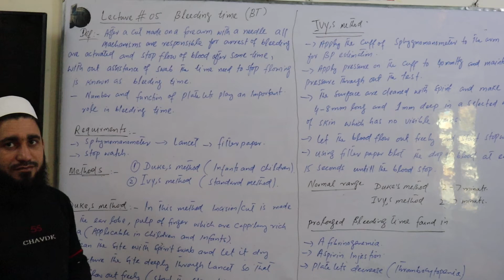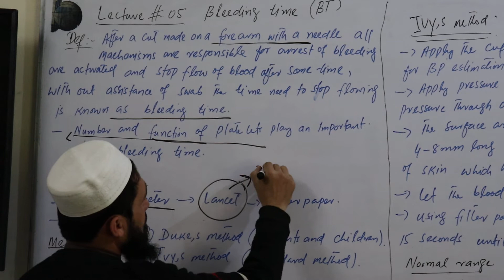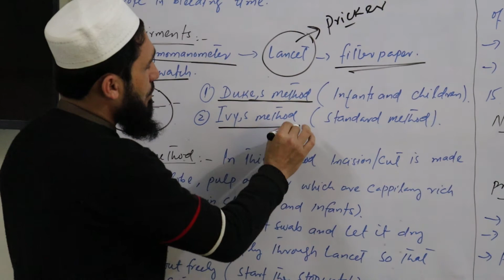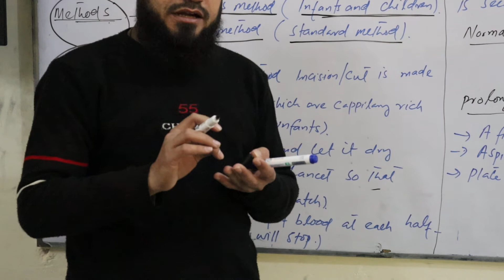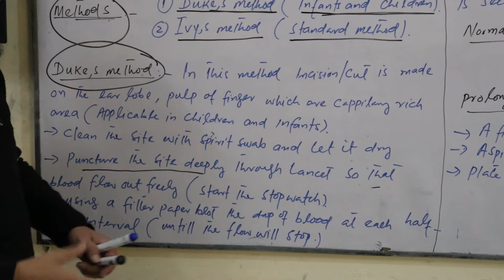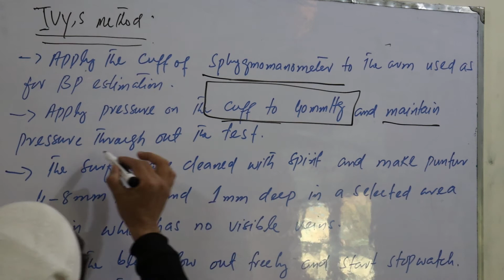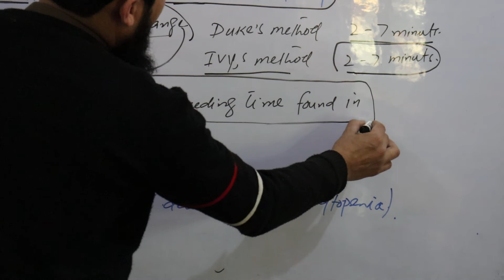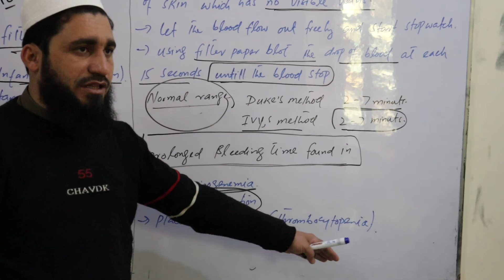Bleeding Time 3rd pathology